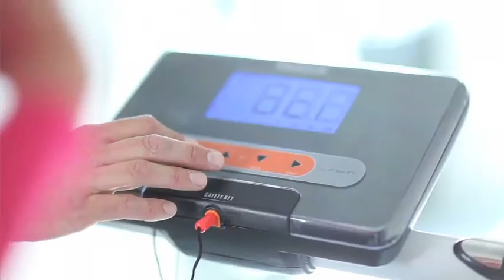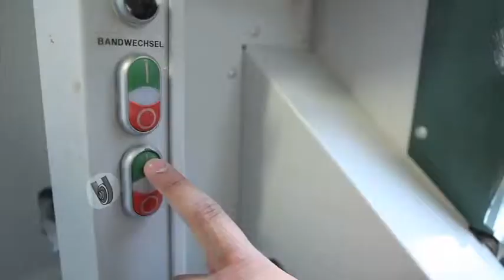Zo maken wij je steunzolen